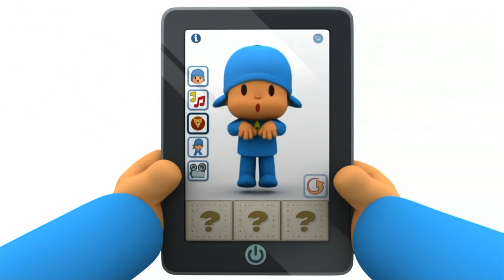APLICACIÓN MÓVIL ESCUCHA BEBÉS Y APLICACIÓN MÓVIL POCOYÓ. GOAPP. SOYTUPADRE.ES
Aplicación escucha bebés para móviles y aplicación móvil Pocoyó.
 GoApp es un programa de aplicaciones móviles enfocadas a dar al padre primerizo las herramientas tecnológicas útiles para entretener, enseñar, educar y vigilar a su hijo.

En esta ocasión nuestro Goapper nos trae la aplicación  Talking Pocoyó. Una divertida aplicación donde nuestro hijo podrá interactuar con Pocoyó. Mira como salta, baila, imita sonidos... Esta aplicación está disponible para Android e IOS.

La segunda aplicación es Dormi. Se trata de un escucha bebés en nuestros teléfonos móviles o tablets Android. Con ella podremos vigilar a nuestro hijo cuando se duerma. Esta aplicación está disponible para Android.

Goapp, el programa de aplicaciones para dispositivos móviles que te hará la vida más fácil, padre primerizo.

Dale a "Me gusta" y "Compartir" si te ha gustado el vídeo.